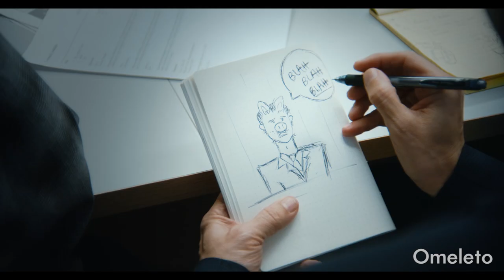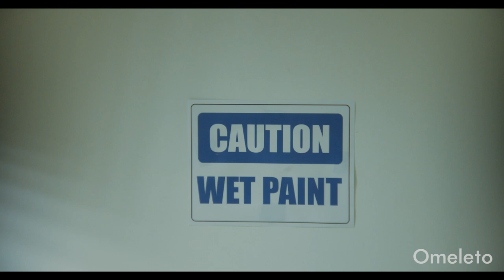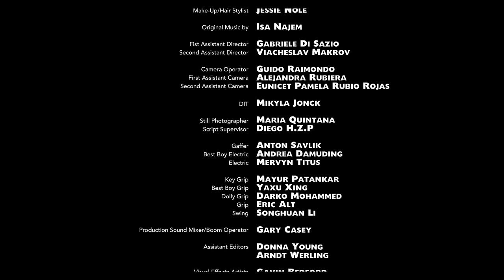GREEN LUCK | Omeleto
A man goes to his 17th job interview.

GREEN LUCK is used with permission from Emanuele Daga.

Phillip is going out for a job interview. It's been a hard journey, and this is his 17th round. But his mom is sending him off with plenty of love and support for her precious "gummy bear"...who is also a grown man.

But when Phillip finds a four-leaf clover -- and an attractive woman calls out "Hey cutie!" as she passes by -- it gives him a boost of confidence to move forward. But as he finds himself in one mishap after another, his luck may just run out before he even gets his foot in the door.

Written and directed by Emanuele Daga, this sweet comedy has a charming, gentle spirit, finding both fun and sympathy with a hapless soul trying to cope with the foibles of his life as they pile up around him. And boy, do they pile up, as Phillip finds himself in one pickle after another -- some made on his own, some created by sheer bad luck.

The writing is compact and concise, laying down each beat clearly and constructing a character who's been coddled too long by a doting but overbearing mother. Phillip is ill-equipped to cope with the small but piquant obstacles in life, a fact made clear as he goes in for his interview and finds himself surrounded by more polished, professional candidates in the waiting room. With his weird hair, ill-fitting suit and general air of dishevelment, Phillip stands out in a bad way, and he experiences a spiral of anxiety and shame.

With such a character, it would be easy to lapse into sharp, biting satire. But with its sparkling bright old-school Hollywood orchestral musical score and an amiable brightness in the look and feel, the film announces itself as a cheerful, friendly world, and often chooses a tone of gentle silliness instead of manic biting energy. The film is firmly on Phillip's side, even as we watch him get into one small scrape after another.

Actor Anton Nassif's performance, along with the other supporting performances, plays up certain moments with an almost 50s-style sitcom wink-and-nudge. But generally, it's a quieter performance, one that shares a heritage perhaps with the characters embodied by Buster Keaton, who played his striving but often hapless would-be heroes with deadpan silliness and deep vulnerability. Similarly, this performance is grounded in the emotional truth of a character cowed by the demands of adult life. And when the embarrassment of his situation becomes abundantly clear, he has no choice but to face the truth -- which sets him free in many ways at the end.

GREEN LUCK ends on a sweetly triumphant note, one that is well earned through its consistency to its warm, friendly tone. Some comedies aim for belly-aching laughs or a dark edginess. But GREEN LUCK goes for a perhaps old-fashioned sincerity and even affection, bringing some chuckles and smiles to viewers. In the end, Phillip wins out by a mistake of perception. But the only real note of irony is that this trick of perception was created by Phillip's endearing combination of innocence and vulnerability, which finally wins out when he finds his true voice at the end.